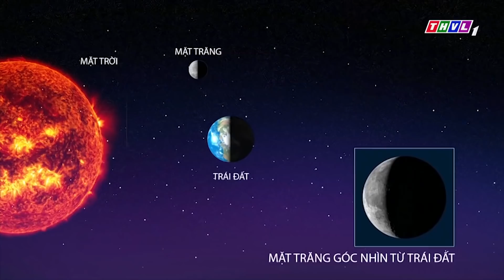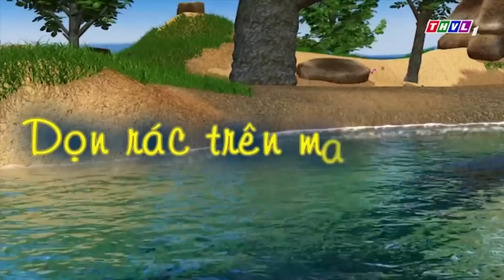CHÁY RỪNG RỒI, CỨU TUI VỚI!!! | Phim Hoạt Hình CHUYỆN CỦA ĐỐM 2022 🐶 | BÀI HỌC KỸ NĂNG SỐNG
⏰ Lịch phát sóng: 11:00 + 18:00 ⏰